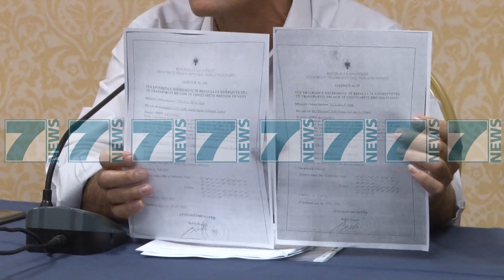SHOQATA E TRANSPORTIT NDERQYTETAS KUNDER LICENCIMEVE PARALELE - News, Lajme - Kanali 10